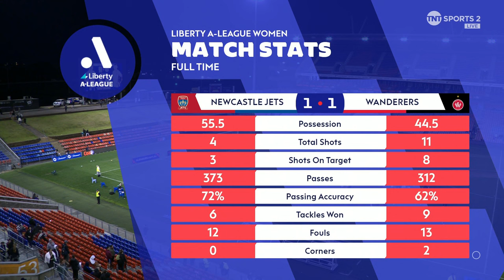A-League Women 2023/24. Matchday 3. Newcastle Jets v Western Sydney Wanderers